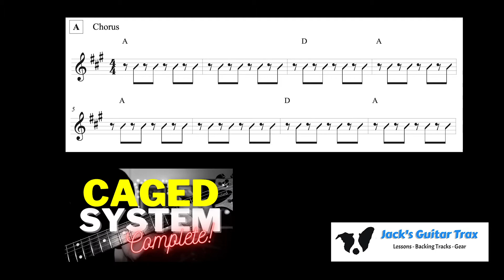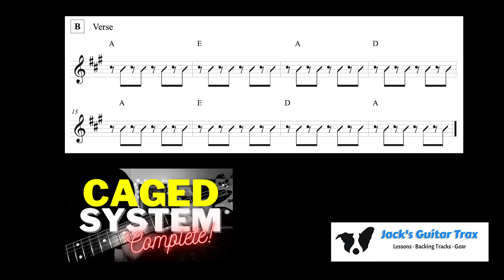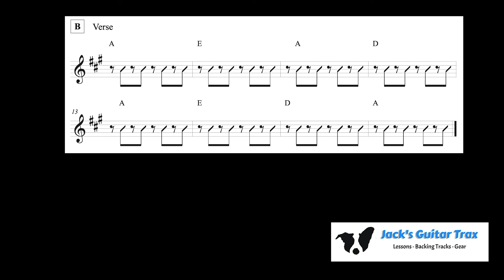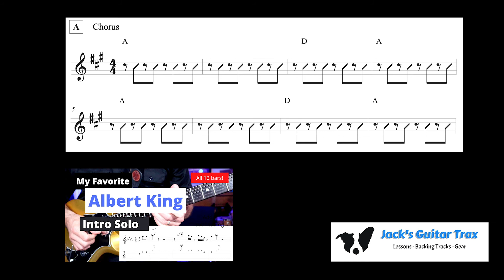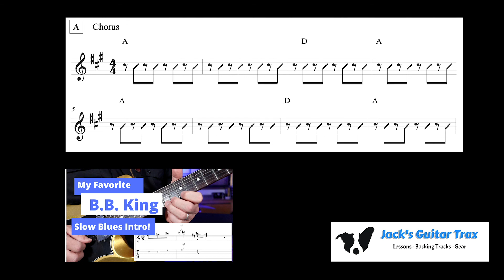Three Little Birds Backing Track | Bob Marley | Reggae Jam in A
This Bob Marley Reggae Backing Track in the key of A is based on the chord progression and groove to his hit "Three Little Birds" from his 1977 reggae masterpiece "Exodus".